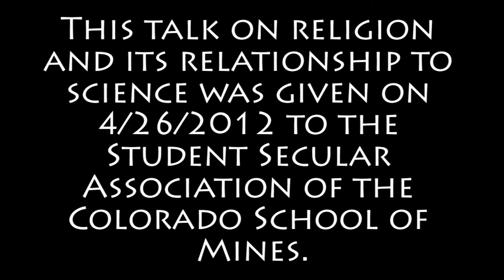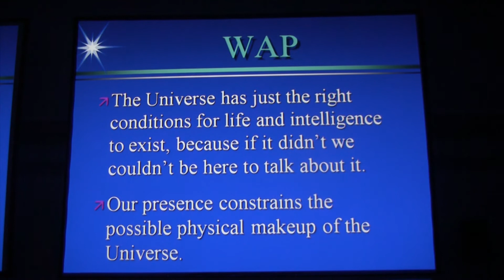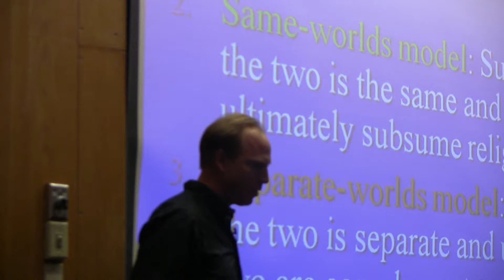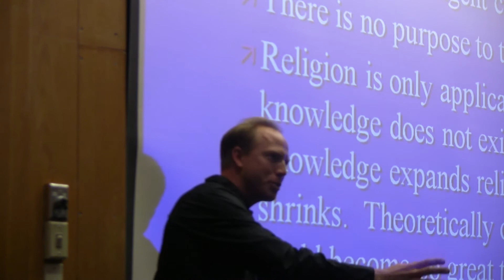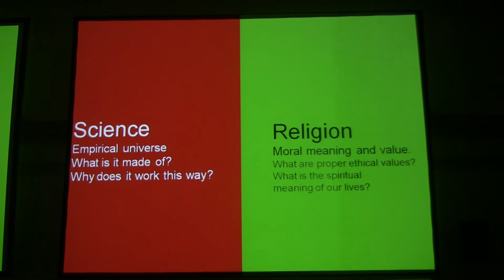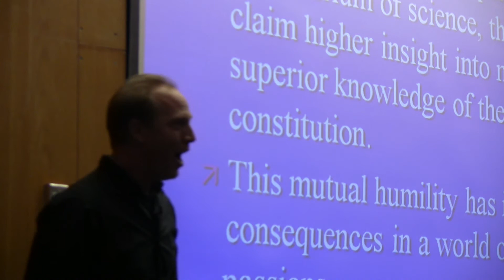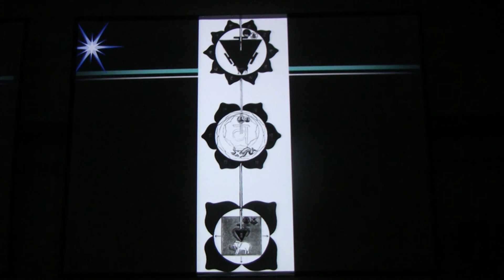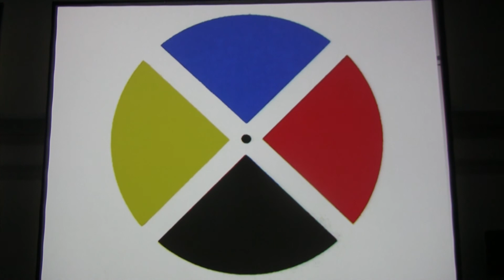Religion and Its Relationship to Science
A speech given to the Secular Student Association on what Religion is, and how it possibly relates to Science.  Much of this is based on work done by Joseph Campell, Michael Schermer, Stephen Jay Gould, and and Heinrich Zimmer, with my own personal touches.